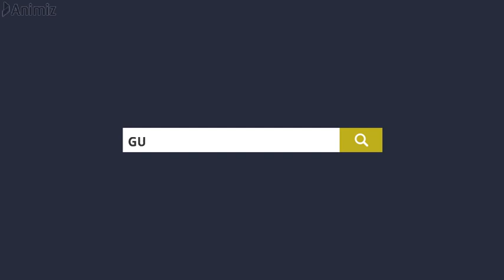GUNSO_ZW OFFICIAL TRAILER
Creating local content and educational videos